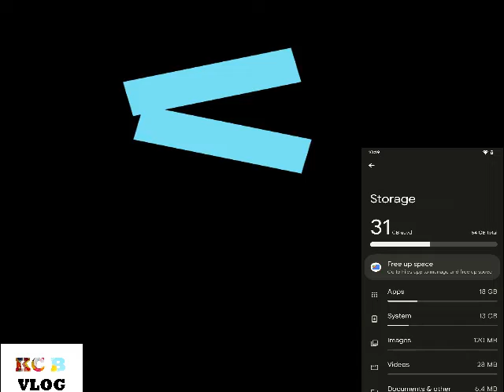SIMPLE WAYS TO SPEED UP AND PRO LONG YOUR PHONE LIFE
HERE ARE SIMPLE TIPS FOR TAKING CARE and  SPEED UP  OUR MOBILE PHONES.